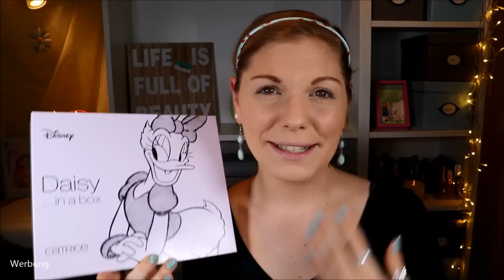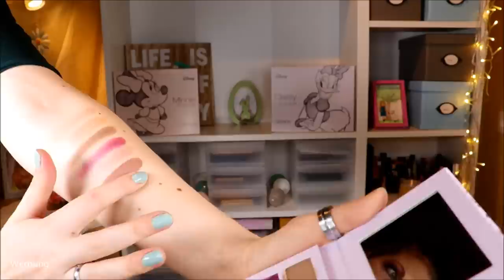DISNEY X CATRICE Limited Edition im Test | 2 Looks | Minnie und Daisy in a Box | Verlosung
Catrice hat eine neue LimitedEdition mit Disney heraus gebracht.
Diese wollte ich mir genauer anschauen und habe die beiden Komplettboxen bestellt, welche jeweils eine Lidschattenpalette, das Pinselset und 3 Nagellacke enthalten.

Welche findest du schöner?

Catrice Brush N Easy Cleanser

♡ Schreibe mir einen lieben Kommentar unter dieses Video mit Disney

Liebe Grüße
Claudi